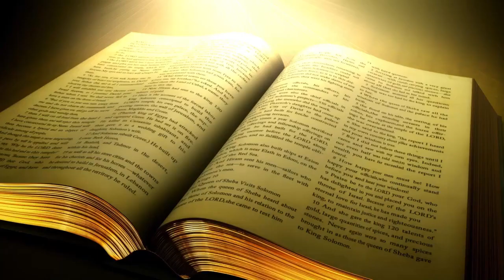Palabra de Vida del 1 de Noviembre del 2022. Estas llamado para ir al cielo